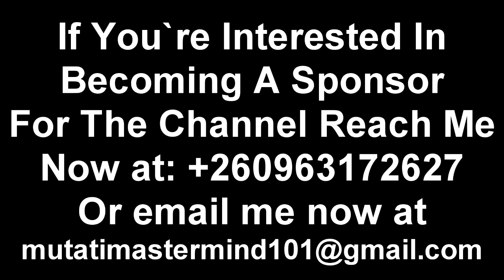Could This Be the End of PF “These Are the Words PF Guys Don’t Wanna Hear Now “Edgar Lungu Must Do T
Could This Be the End of PF “These Are the Words PF Guys Don’t Wanna Hear Now “Edgar Lungu Must Do This as Soon as Possible for PF to Survive”